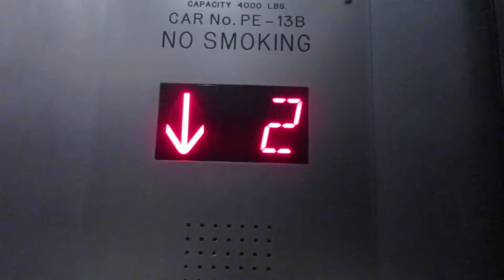Fujitec Traction Elevators at American Dream Meadowlands Court D - East Rutherford NJ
Installed 2006 put into service 2019